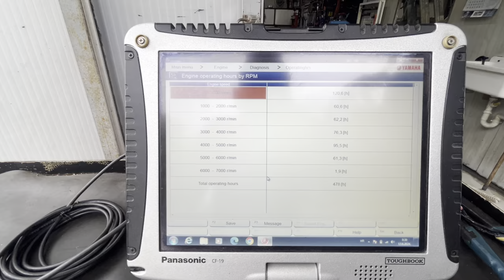Yamaha F150DETX for sale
2019 , 478 hrs . Serviced 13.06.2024
PRO-NAUTIKA d.o.o.
Zagrebačka cesta 81
10290 Šibice/Zaprešić